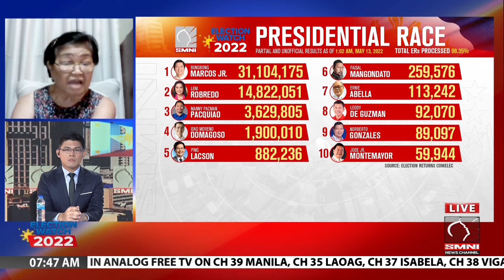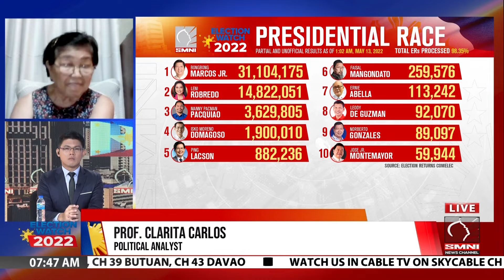Nagsalita na !! Pag concede ng ibang Pres. Candidate !! Prof. CLARITA CARLOS.. # SMNI interview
Reaksyon ni Prof. Clarita Carlos sa Resulta ng Election.